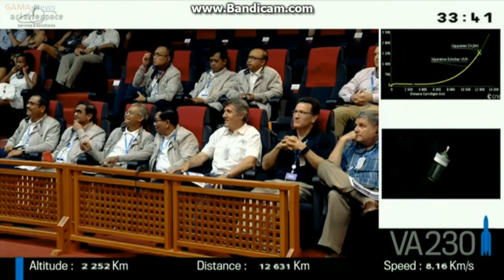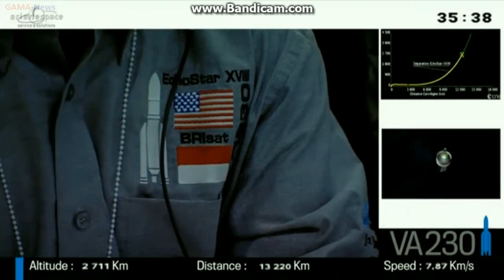Detik - Detik Pengorbitan BRI sat MENEGANGKAN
ALhamdulillah BRI Sat SUKSES DILUNCURKAN 19 Juni 2016,
Satelit BRI Diluncurkan,
Satelit BRI Diluncurkan,
BRIsat diluncurkan,
BRISAT diluncurkan,
Peluncuran Satelit BRI 19 Juni 2016,
Peluncuran BRI Sat,
Detik - Detik BRI sat diluncurkan,
Detik - Detik Satelit BRI diluncurkan,
Satelit BRI, SATELIT BRI, satelit bri,
BRISAT,BRIsat,brisat,
Peluncuran satelit BRI,
Peluncuran satelit BRI,
Peluncuran satelit BRI,
Peluncuran BRIsat,
Peluncuran BRIsat,
Peluncuran BRIsat,
Detik - Detik Peluncuran satelit BRI,